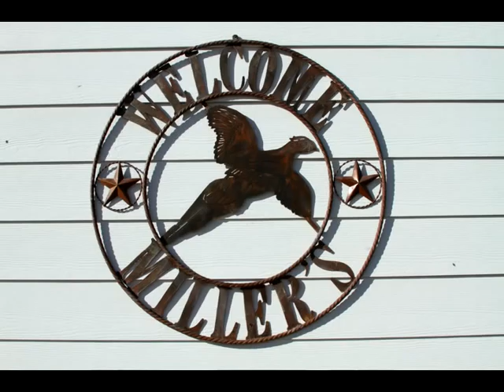2010 Hunt Slideshow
This is the video of our annual pheasant hunt at K&M Hunting in Plankinton, South Dakota.  Gene Siskel says "If I was alive, I would give this video 2 thumbs up!"  Warning: graphic pheasant violence.  If you are bothered by alcohol, tobacco or firearms, go watch a video with cute kittens instead!